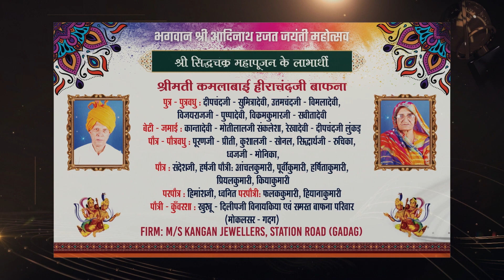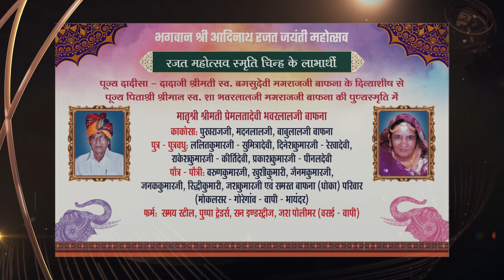भगवान श्री आदिनाथ रजत जयंती महोत्सव 2022 | नखरा एवं चढ़ावे लाभार्थियों परिवार | नामावली